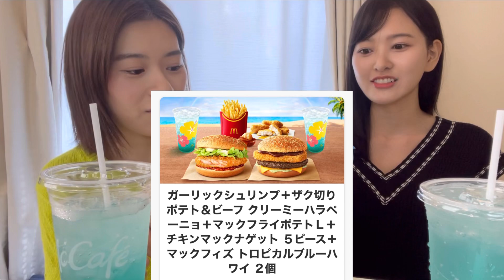【豚骨日記】初デートのお店選びって難しくない？マック食べながら雑談🍟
🔸X（Twitter）

写真集のデジタル版が爆売れ中だよ🚨

【デジタル限定】兒玉遥 写真集 『 Stay 25 - Another Edition - 』 (ワニブックス デジタル写真集)

【増刷決定✨】写真集「Stay25」発売中！

ご購入はコチラから⬇️

🔹サイン本 ワニブックス通販

🔹Amazon

兒玉遥
エイベックス所属。女優業中心に活動中。

美容・メイク。
ダイエットが趣味。
サウナ🧖‍♀️
食べることが大好き🤍

エイベックス・アスナロ・カンパニー株式会社

〒108-0073
東京都港区三田1-4-1 住友不動産麻布十番ビル
エイベックス・アスナロ・カンパニー（株）
兒玉遥宛

これから【 こだまちゃんねる 】をどうぞ宜しくお願いします！